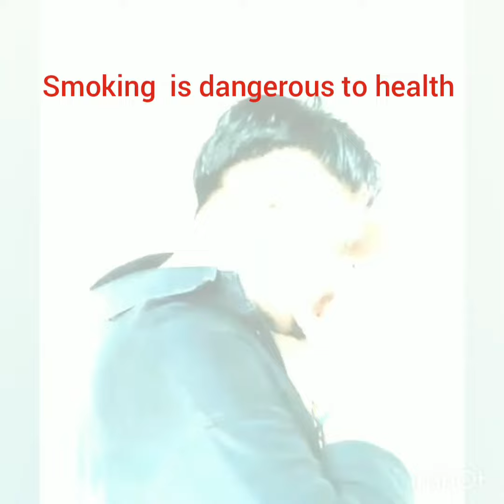Bunty Sony 5,5,2009